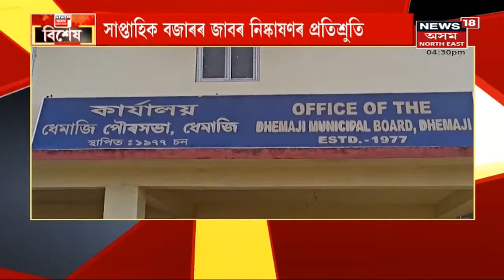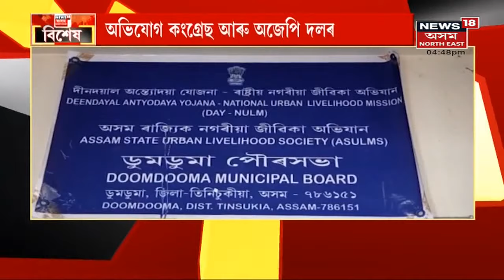Special Show বিশেষ | ঘৰে ঘৰে জনসম্পৰ্ক অভিযন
22 February, 2022 : ধেমাাজিত পৌৰসভা নিৰ্বাচনৰ আবহাৱা
4:55 বেছ আমোদজনক পৌৰসভা ঢেকিয়াজুলি
8:20 প্ৰাৰ্থিত্ব প্ৰদানকলৈ বিজেপিত অন্তঃকন্দল
11:58 ৬ মাৰ্চত অনুষ্ঠিত হ'ব পৌৰসভা নিৰ্বাচন
15:14 লখিমপুৰত কংগ্ৰেছৰ ব্য়াপক খহনীয়া